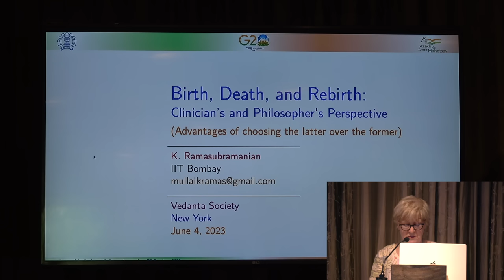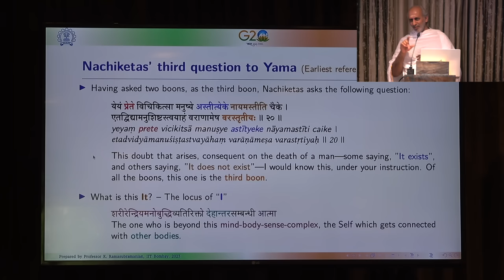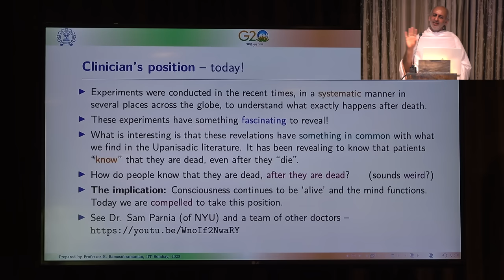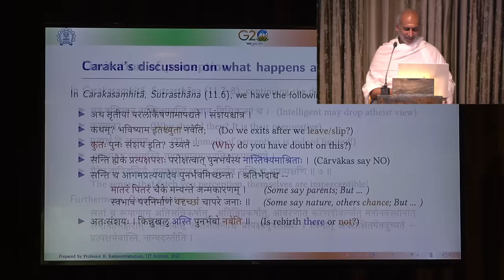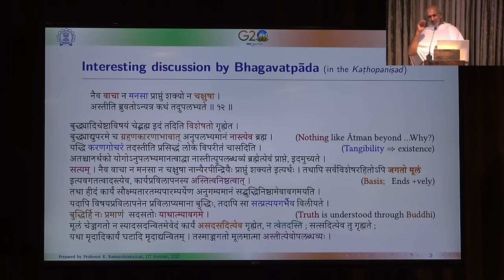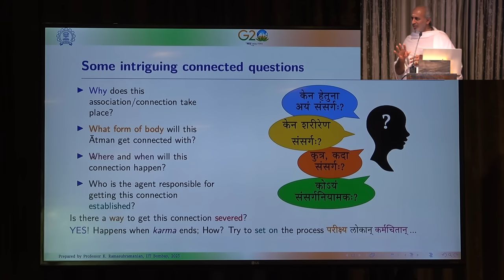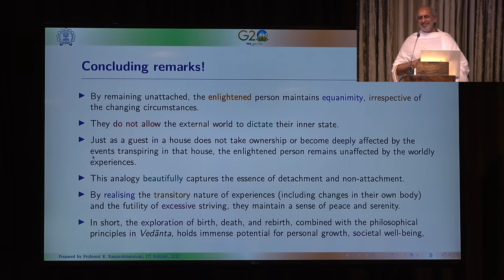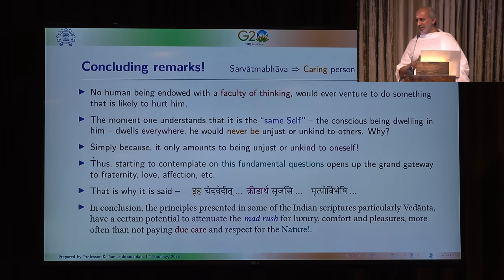Birth, Death and Rebirth: Clinical and Vedantic Perspectives | Prof. K. Ramasubramanian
Please find the link to Prof. Ramasubramanian's website below, where you can find the playlists of his previous lectures on YouTube as well as the registration form to attend his online Vedanta classes
Prof. K. Ramasubramanian is an Institute Chair Professor at the Cell for Indian Science and Technology in Sanskrit (CISTS), Department of Humanities and Social Sciences, Indian Institute of Technology, Bombay. A world-class scholar of great repute, a historian of Indian Sciences in Mathematics and Astronomy, Sanskrit Scholar, Vedic Teacher, Indian Philosopher and a Guru to many. His immensely broad erudition, his insights and his popular teachings have been inspiring a new generation of thousands of students, other scholars and teachers to learn and undertake research on the riches of India’s scientific heritage and enabling its preservation. His creative and exciting teachings at IIT Bombay and his unique, unparalleled multi-disciplinary scholarship continues to make an impact with a powerful combination of Science, Sanskrit and Spirituality. His life’s mission has been to inspire society to undertake research and give India its rightful place in the world of history of science and ignite interest in Sanskrit as a language of science.